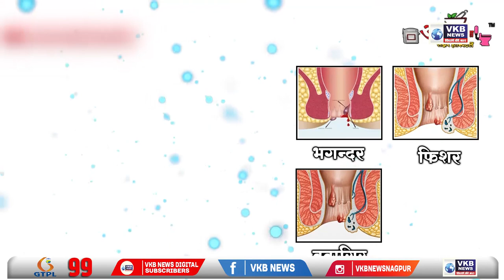शिवसेना को बचाने मैदान में उतरे आदित्य ठाकरे